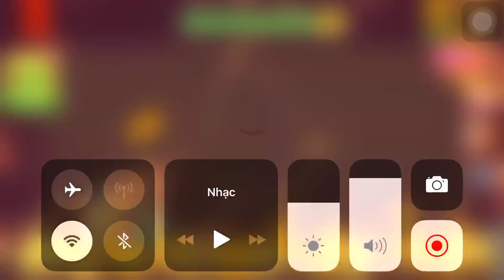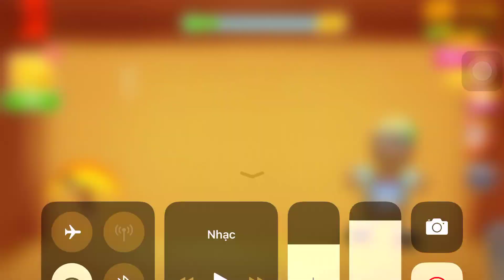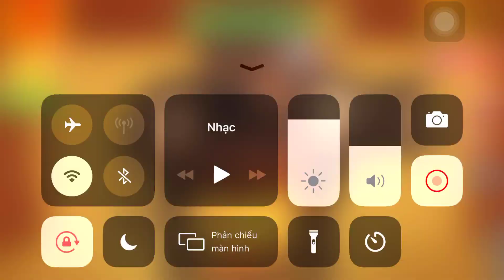Meat Grinder Vs The Buddy| Kick The Buddy